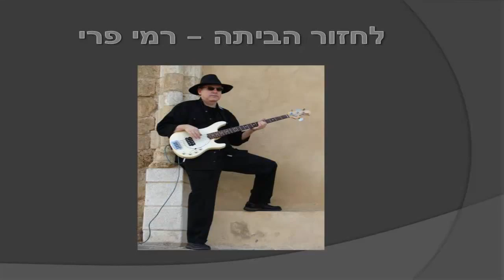לחזור הביתה - רמי פרי +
standard YouTube-licens
to ...
Creative Commons-License

So ...

8 ...

Internal system-reference:
Luke 14,17

The searchstring was:
הר הבית
Means: Translation from arabic
to English:
The Temple Mount

Unedited headline translation:
Go home - Remy Perry